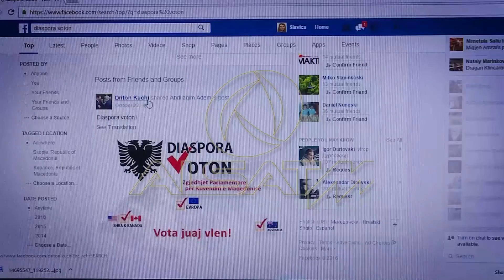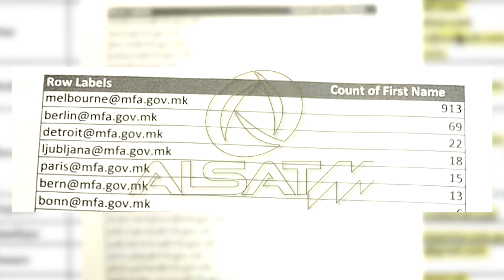Shtohen dilemat për votimin në diasporë, mijëra paraqitje nga një adresë